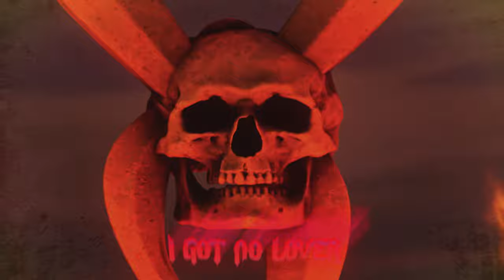Nathan James - Jeepers Creepers Ft. LiL Lotus (Official Animated Lyric Video)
Artist:
Nathan James & LiL Lotus

Directed & Animated by:
Akshay Anand

Intro:
Jeepers creepers love cuts deeper I am dying where’s my keeper
Verse 1
I don’t know if I’m okay
Break my bones I feel no pain Wash my wishes down the drain My whole life I been insane
I find beauty in my strange Movin’ fast I’m switching lanes Another day I feel the same Depths of hell my life’s no game
I’m a outcast
I’ll get the last laugh Ha ha ha ha ha
Chorus
I’m the monster run for cover Full of rage I got no lover
Jeepers creepers love cuts deeper Am I dying where’s my keeper? Jeepers creepers love cuts deeper Am I dying where’s my keeper?
Verse 2
There was writing on the walls
A shadowy figure at the edge of my bed That’s how she takes me
Every night forever
Love bites like spiders
That crawl into my bed
What a beautiful sight
Staring back into diamond eyes
Let go, let go cut the chord
We’re not welcome here anymore
Take one last breath
And float with me forever
Chorus
Bridge
There’s no escape paralyzed but I feel wide awake (No one can save me)
No escape trapped inside this never ending nightmare (No one can save me)
No escape paralyzed but I feel wide awake
(No one can save me)
No escape trapped inside this never ending nightmare
Chorus